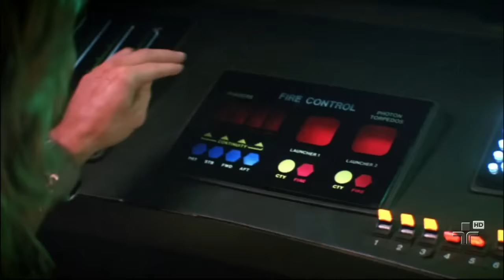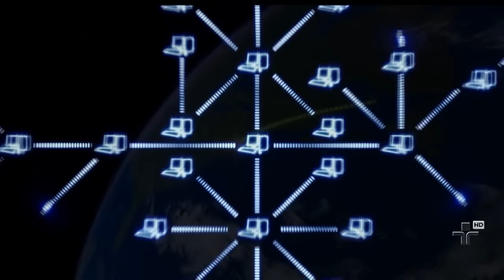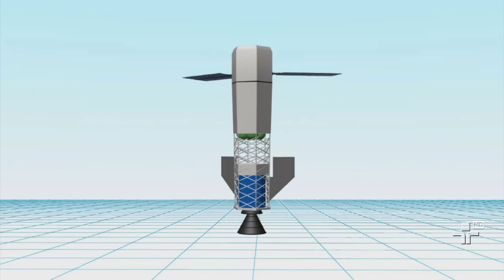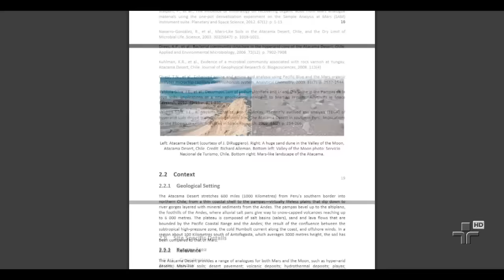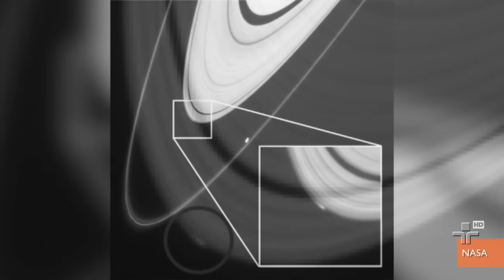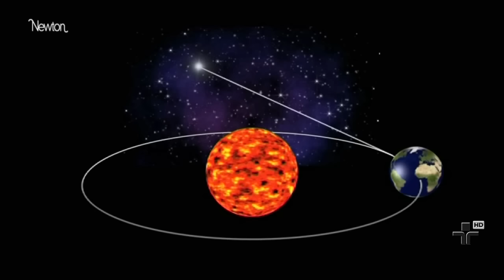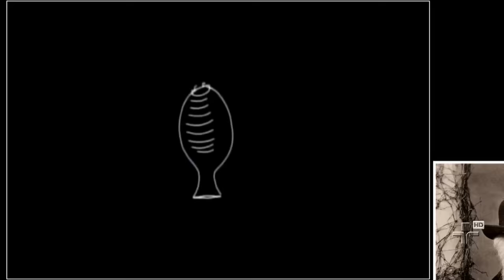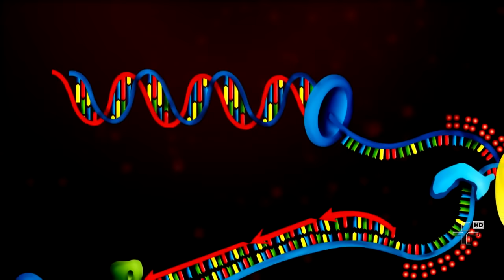Matéria de Capa - Maravilhas do Universo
Uma jornada nas estrelas na vida real. Cientistas trabalham em projeto que pode tornar a aventura do capitão Kirk e a equipe da nave Enterprise uma realidade. Você consegue imaginar uma aventura de cem anos pelo espaço interestelar à bordo de uma única nave? Se depender da imaginação dos homens da ciência, isto será possível. Outro grupo planeja enviar um foguete, do tamanho de um prédio de 80 andares à Marte. Mas quem quiser conhecer um pedaço do planeta vermelho e de outros pode fazer uma viagem de apenas algumas horas aqui na Terra. Bem, digamos que é quase uma viagem espacial.